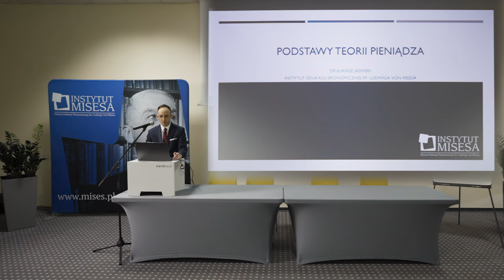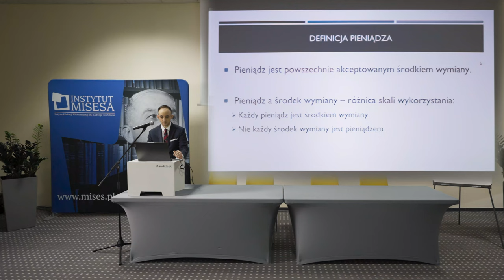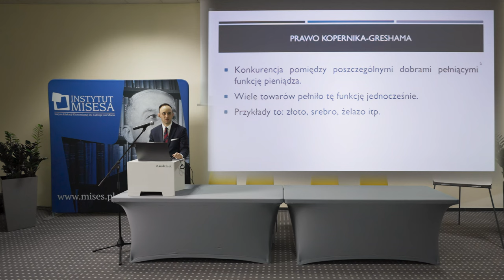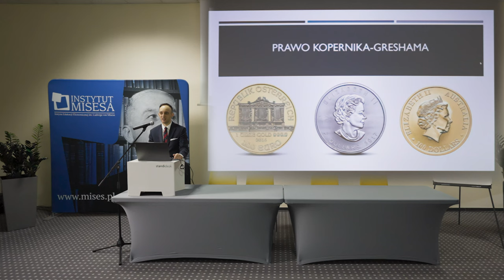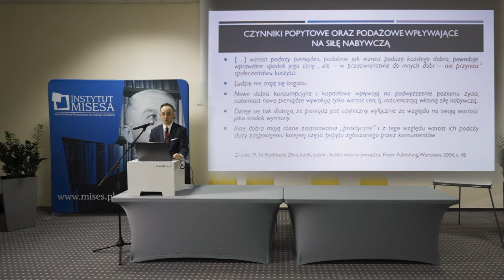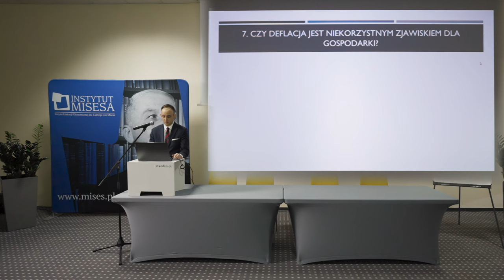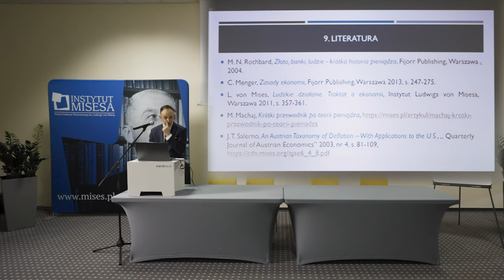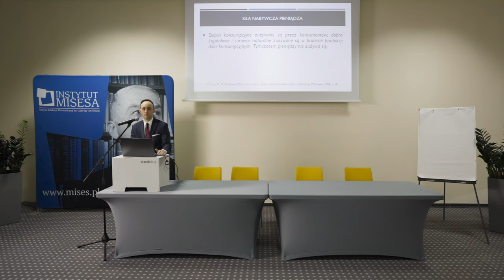Skąd wziął się pieniądz?